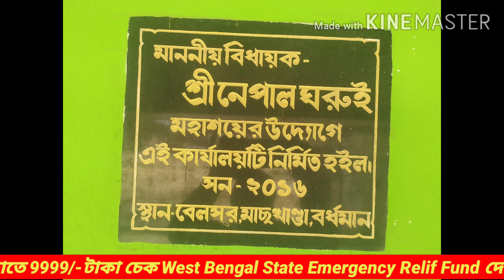Kumarpur Rural Development Society helps the Poor People in Lockdown | COVID-19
Amid the Covid-19 lockdown crisis KRDS helps the people of Raina 2 block, Purba Bardhaman by donating essential foods like Rice, Dal, Onions, Potatoes, Eggs, Muri, Mustard Oil & Hand washing soaps.